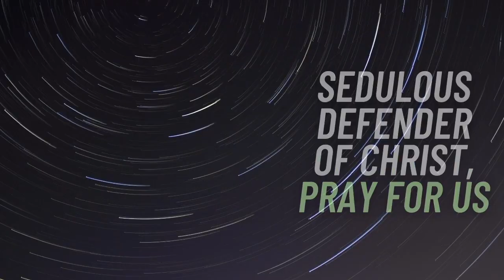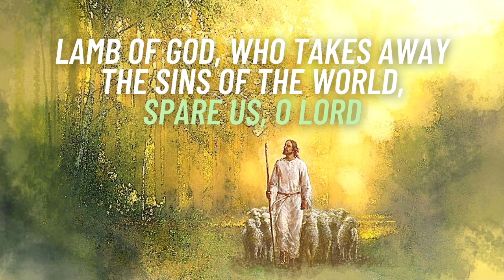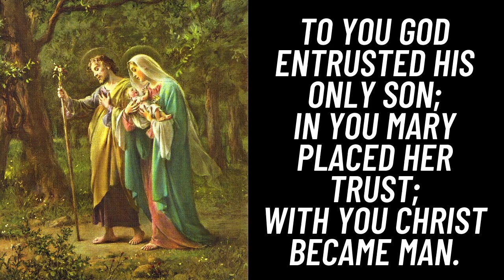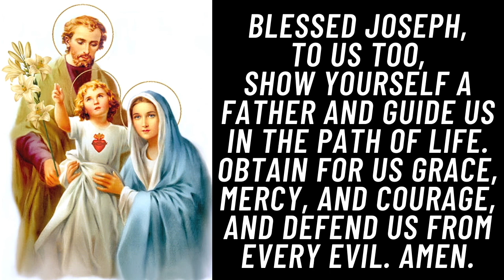🕊 Litany of St Joseph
With the Apostolic Letter “Patris corde” (“With a Father’s Heart”), Pope Francis recalls the 150th anniversary of the declaration of Saint Joseph as Patron of the Universal Church. To mark the occasion, the Holy Father has proclaimed a “Year of Saint Joseph” from 8 December 2020 to 8 December 2021.

At the conclusion of his Letter, he adds a prayer to St Joseph, which he encourages all of us to pray together:

Hail, Guardian of the Redeemer, Spouse of the Blessed Virgin Mary. To you God entrusted his only Son; in you Mary placed her trust; with you Christ became man.
Blessed Joseph, to us too,show yourself a father and guide us in the path of life. Obtain for us grace, mercy, and courage, and defend us from every evil. Amen.

Jesus himself said to St. Margaret Mary Alacoque,
"I wish that every day you offer special prayers to My mother and St. Joseph, My most sweet guardian."

The Blessed Mother said to the Venerable María de Jesús,
"You must see to it that you continually increase your love and devotion to this great Saint. In all your necessities, you must avail yourself of his protection, under all circumstances you must encourage as many people as possible toward this devotion . . . for indeed, whatever my devoted spouse requests in Heaven, the Almighty God will grant on Earth."

St. Joseph (1st c.) was born in Bethlehem in Judea and later settled in Nazareth. By Divine command he became the husband of the Virgin Mary and adoptive father to God Incarnate.

We know from Scripture and Tradition that St. Joseph was a virtuous man and a carpenter by trade. It was he who was entrusted with the great mission to guard, protect, and provide for the temporal needs of God's most precious gifts, the Blessed Virgin Mary and the Child Jesus, in the role of husband and father within the Holy Family.

St. Joseph's mission continues from heaven as the patron saint of the Catholic Church. He is also the patron of many causes including fathers, laborers, and families. His feast days are: St. Joseph the Husband of Mary on March 19th, and St. Joseph the Worker on May 1st. Pope Pius XII instituted the feast of St. Joseph the Worker in 1955 to emphasize the dignity, meaning, and value of human work in the eyes of God, and to give all laborers a model of virtue as well as a heavenly intercessor and protector.